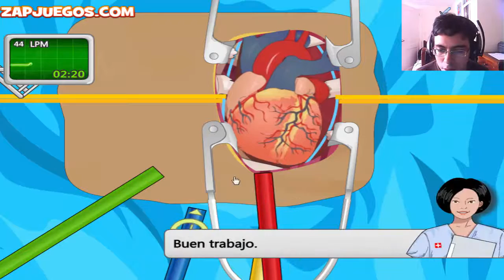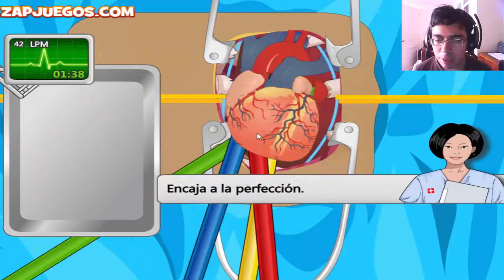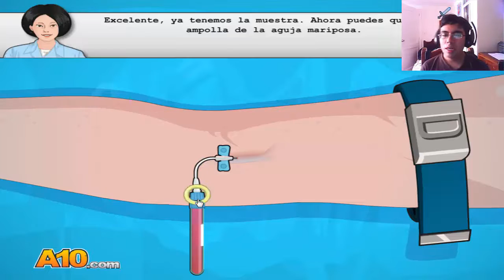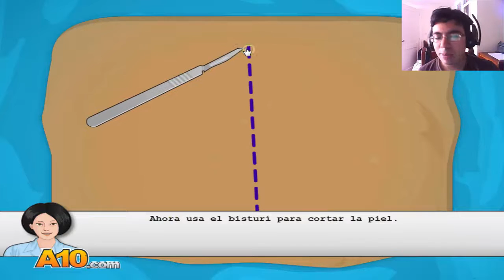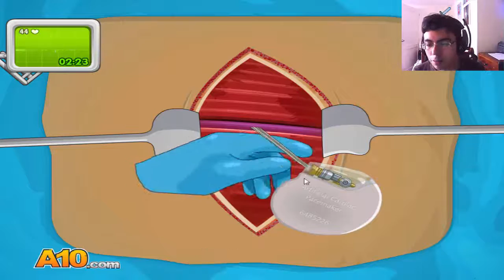OPERATE NOW: HEART & PACEMAKER SURGERY | Mi corazón encantado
◘◘◘ Opera ahora ◘◘◘

Heart & Pacemaker Surgeon: Ohhhhhh ohhh ohhhh... tu corazoooon!

los comentarios aki abajo  ↓ |^_^| ↓